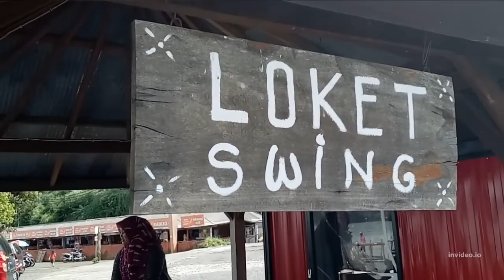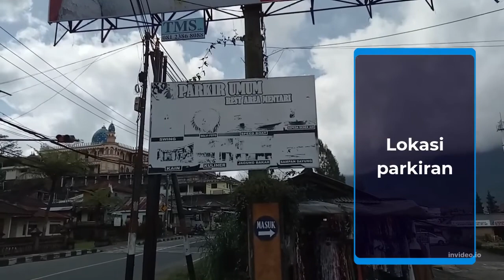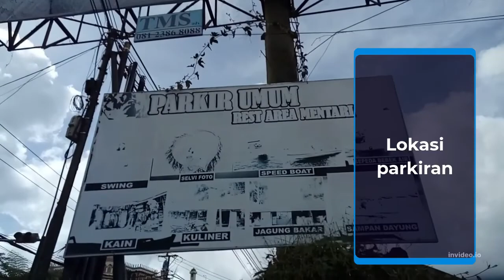Danau Beratan Terkini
Danau Beratan, bedugul, Bali, Indonesia
Nama danau ini aslinya bukan danau Bedugul, melainkan danau Beratan / Bratan. Namun karena masuk wilayah kawasan objek wisata Bedugul, maka banyak wisatawan lebih familiar menyebut nama danau Beratan / Bratan dengan nama danau Bedugul.

Daya tarik utama danau Bratan terletak pada:

Pemandangan Pura yang berada di tengah danau. Nama pura yang berada di tengah danau adalah Pura Ulun Danu Bratan Bedugul.
Udara sejuk daerah pegunungan. Karena danau Bratan lokasinya berada pada ketinggian sekitar 1.239 meter di atas permukaan air laut, maka udara sejuk akan terasa saat anda mengunjungi tempat wisata Pura Ulun Danu Beratan.
Curah hujan diarea Bedugul sangat tinggi karena berada diarea pegunungan, jadi persiapkan payung atau jas hujan.
Di dalam areal kawasan danau Bratan terdapat pemandangan warna-warni bunga, pepohonan cemara yang rindang dan hijaunya rerumputan.
Terdapat rusa dan kijang yang berada di dalam area objek wisata pura Ulun Danu Beratan Bedugul.
Tersedia fasilitas parkir yang memadai, toilet, dan taman bermain untuk anak-anak.
Area perkebunan tertata rapi serta kebersihan tempat wisata sangat terjaga.
Terdapat toko-toko kecil yang menjual souvenir khas Bali serta restoran buffet, salah satunya Mentari Restoran Bedugul.
Tersedia warung maupun restoran dengan berbagai menu makanan yang berada di dekat kawasan danau Bedugul.
Kemudian, tersedia banyak tempat menginap bagi anda yang ingin bermalam di kawasan Bedugul Bali.